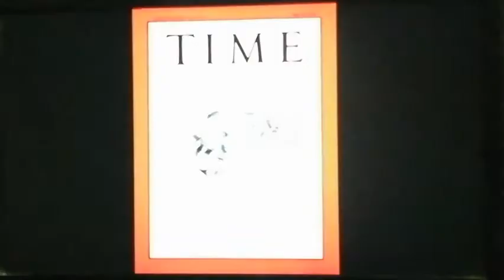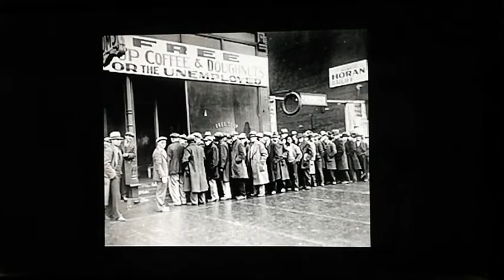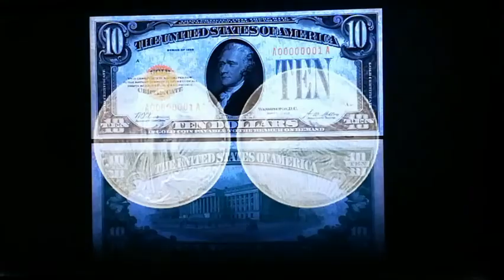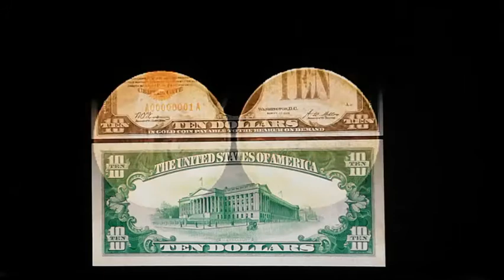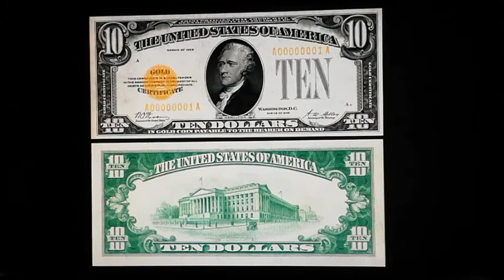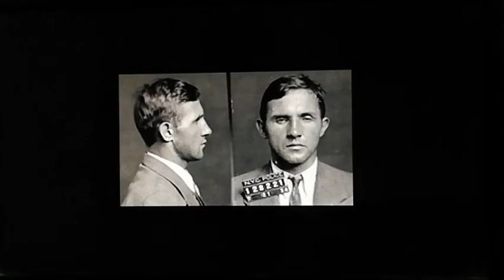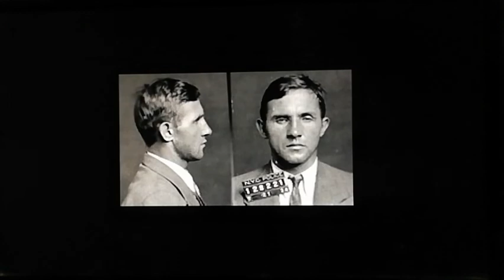هانحكى ... اختفاء تشارلى جونيور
خطفوا الطفل وطلبوا فديه.بس ياترى اتقبض عليهم ازاى؟
هانحكى#
EMAN AHMAD-هانحكى